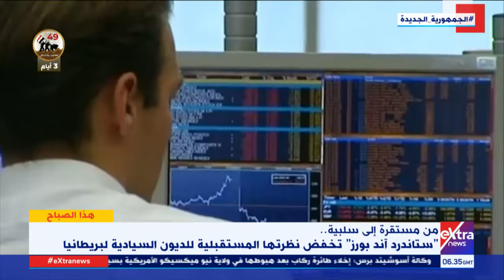هذا الصباح| جولة في أهم أخبار الاقتصاد